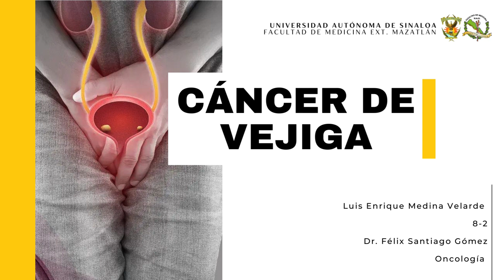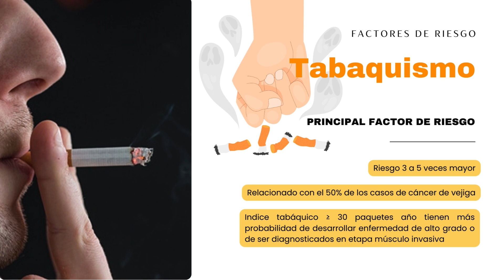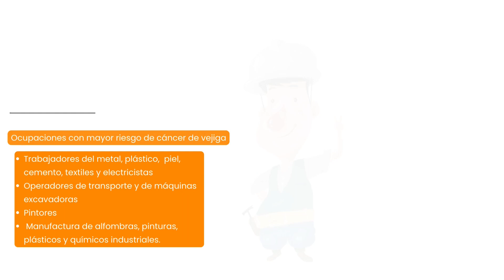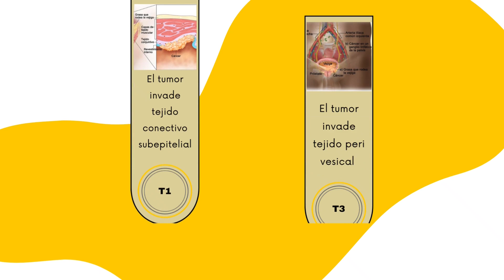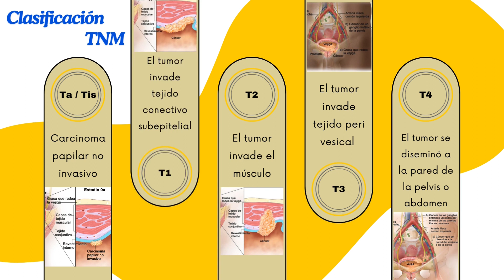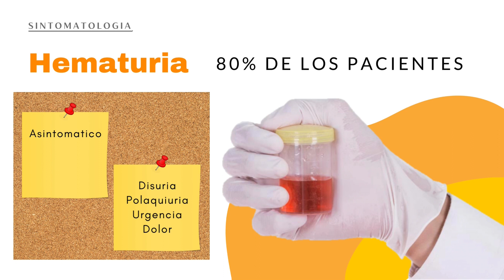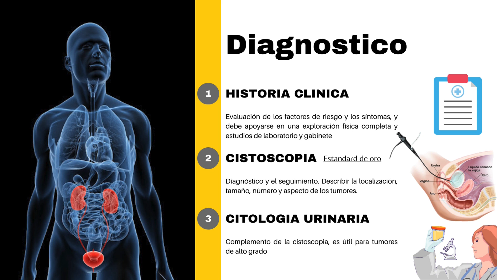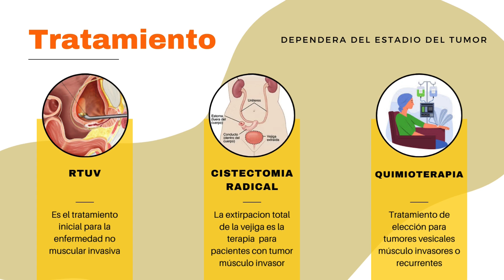Cáncer de Vejiga